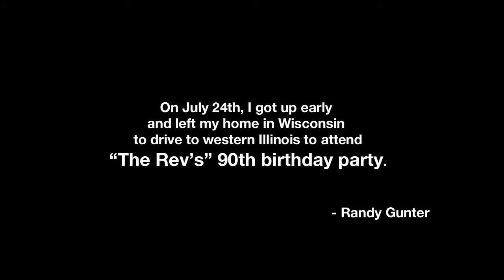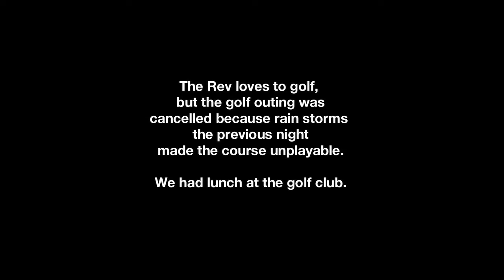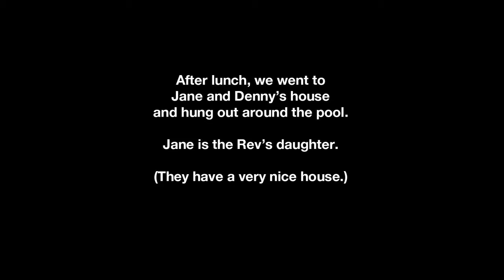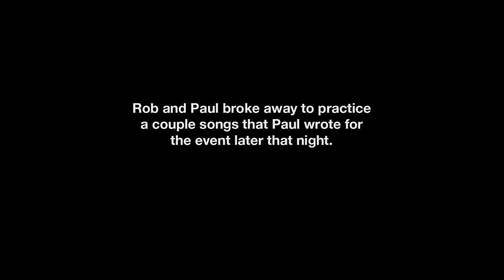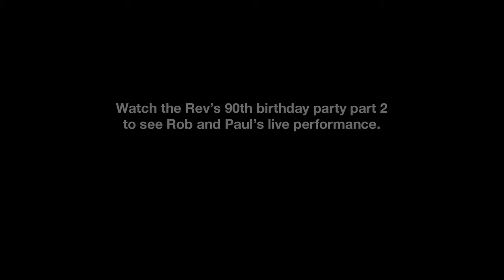The Rev's 90th Birthday Celebration 1/2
Rev. Robert Jensen ("The Rev") celebrated his 90th birthday with a party at Oakwood Country Club in Coal Valley, IL. This chronicles part of that day. (See also part 2 for additional video.)